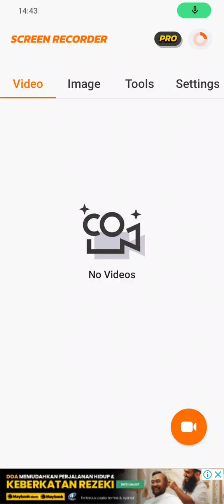Tunes Piano - Aladdin (Arabian Nights) - 20 stars score:111,327